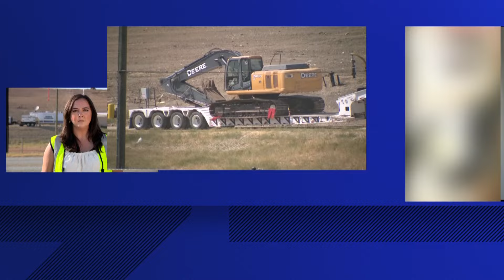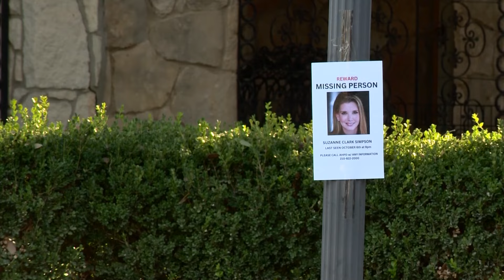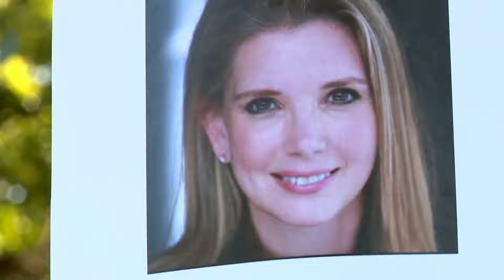Authorities conclude search efforts at far east Bexar County landfill in connection to missing Olmos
Authorities say they expect to be out in the area for the next two days as the search for Suzanne Clark Simpson continues.